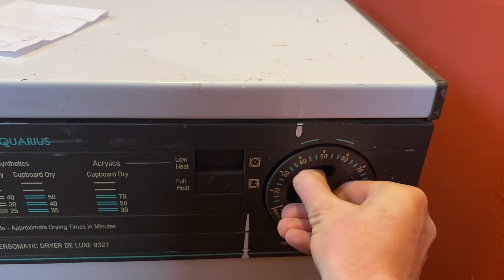Hotpoint Reversomatic 9327 Tumble Dryer: Low Heat Dry